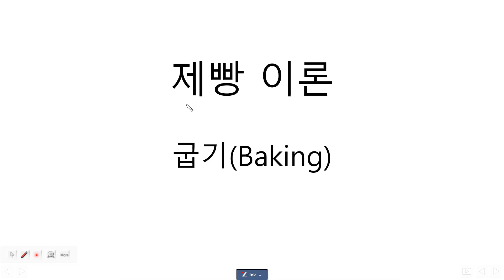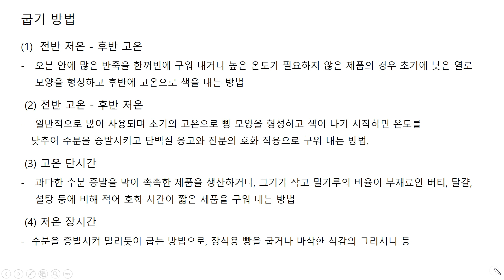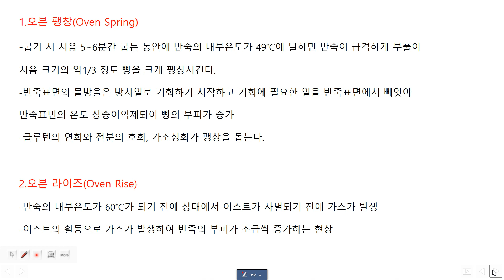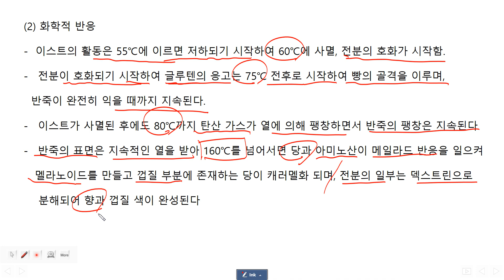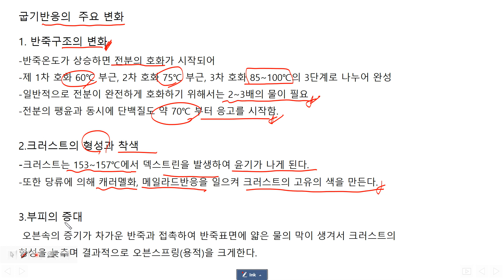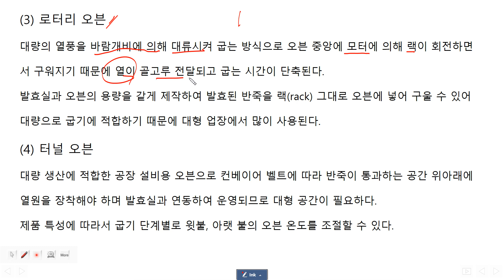제과제빵기능사 필기 : 제빵이론(8) 굽기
이동영상 시청 후 기출문제를 꼭 풀러보세요.